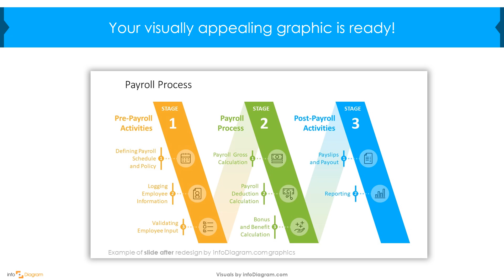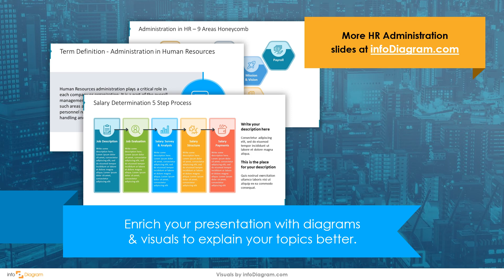Payroll Process - PPT Slide Guide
This short tutorial shows how to transform the payroll process slide into more attractive professional-looking infographics using a few simple design moves.

Chapters:
0:00 Introduction
0:22 Step-by-step slide makeover tutorial
0:50 More slide examples